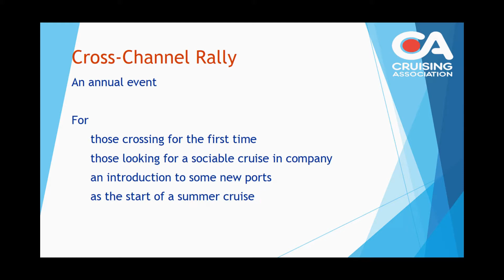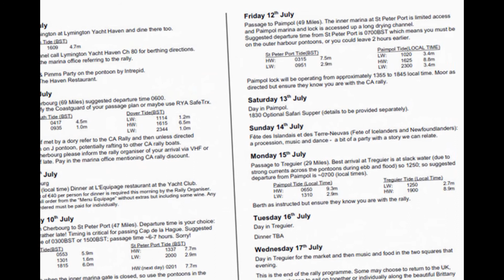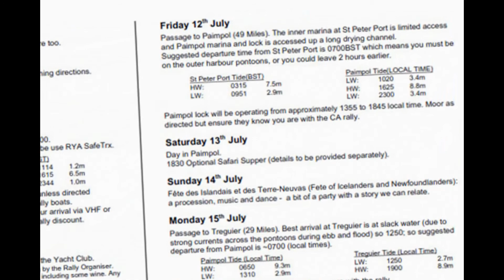CA Cross Channel Rallies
The CA holds a Channel Rally/Cruise in Company each year, organised by our Channel Section Secretaries.  These rallies are extremely popular with those crossing the Channel for the first time, those looking for a sociable cruise in company, an introduction to new ports, a great start to a summer cruise or all of the above!

This video gives a flavour of what members can enjoy on these rallies as one of the many benefits of CA membership.